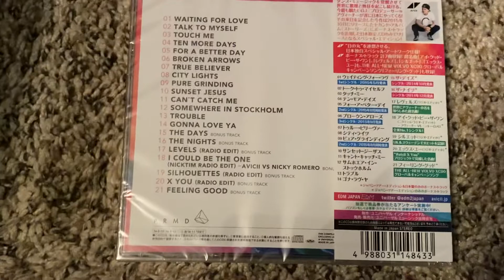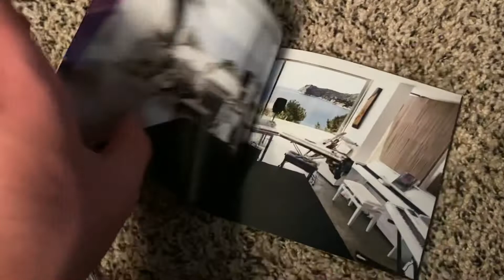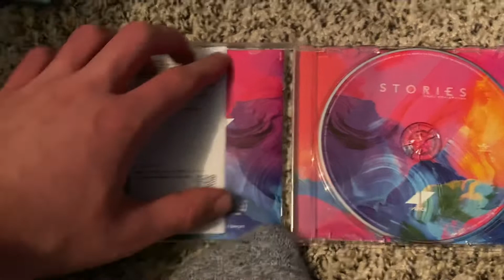Avicii Stories Japan Tour Edition Cd unboxing